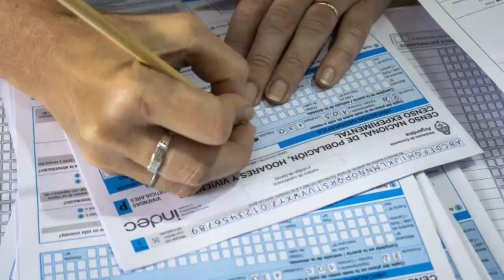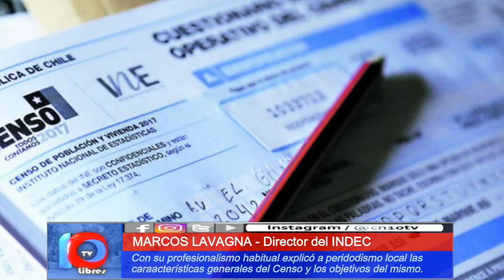CENSO POBLACIONAL 2022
Tendrá dos modalidades y aumento de datos.